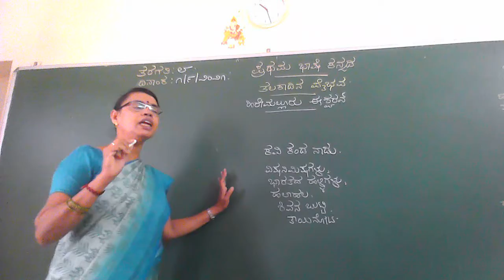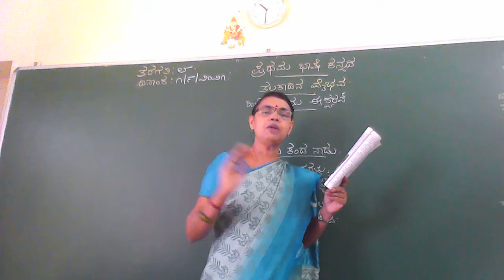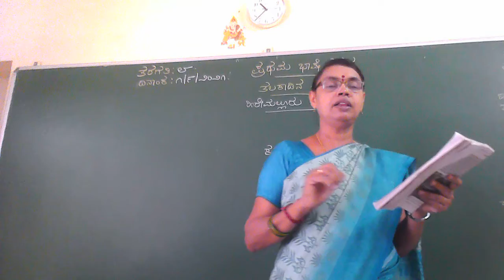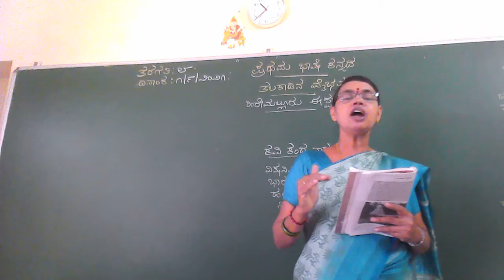8th kan Sept 1st Wed